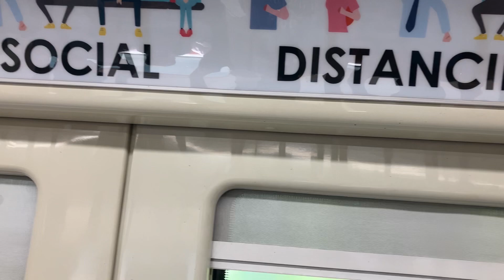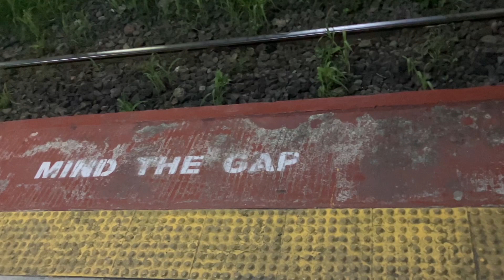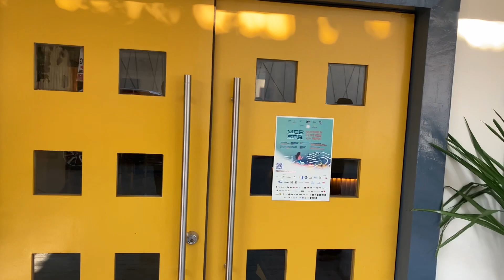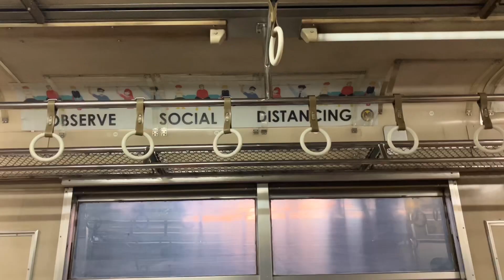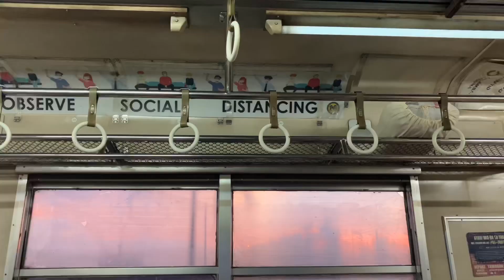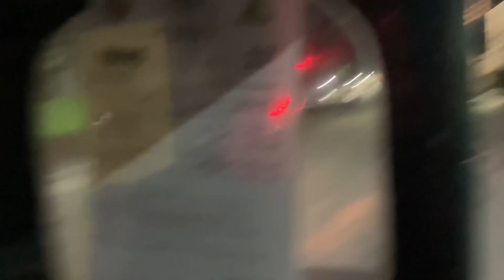SHORT INDIE BAND VLOG | COMMUTE CLIPS | FÊTE DE LA MUSIQUE PH | COMEBACK VLOG